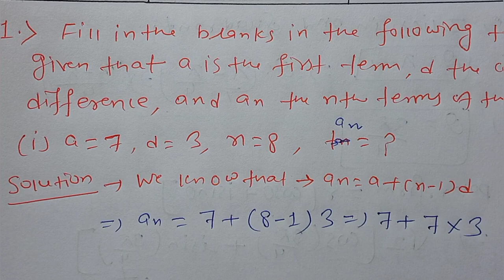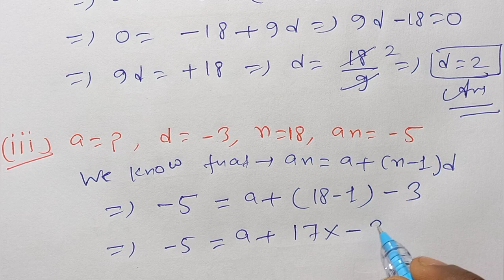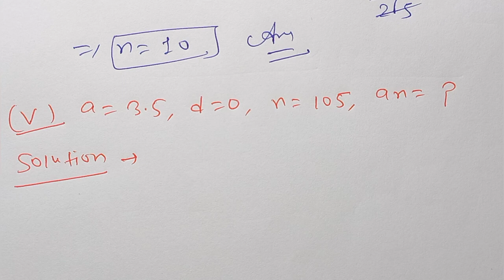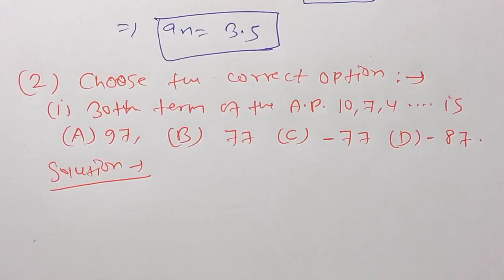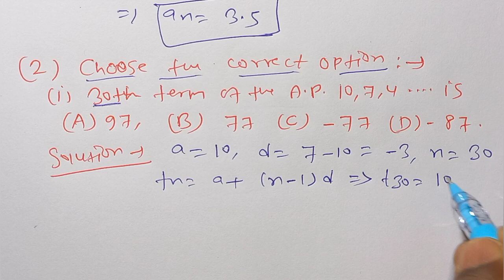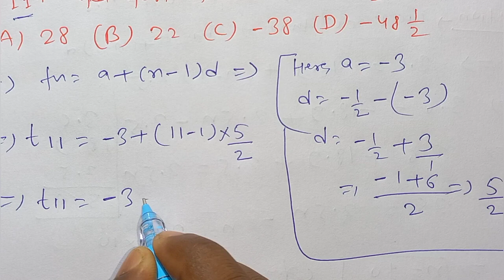Ncert Class-10th Maths Chapter-5 Arithmetic Progressions CBSE|Exercise-5.2 Class-10th Maths Ncert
Exercise-5.2 Class-10th Maths Ncert Solutions CBSE BOARD

Ncert Class-10th Maths Arithmetic Progression Solutions CBSE BOARD

Class-10th Maths Ncert solutions CBSE Board

10th Maths Ncert Solutions CBSE BOARD

10th Maths Ncert Exemplar Solutions CBSE BOARD

important questions of Class-10th Maths CBSE Board

Previous year question of Arithmetic Progression Class-10th Maths CBSE Board

Basic Questions of Arithmetic Progression Class-10th Maths CBSE

All types of Question Related to Arithmetic Progression Class-10th Maths CBSE Board

How to Solve Arithmetic Progression Class-10th Maths CBSE Board

Exercise-5.2 Class-10th Ncert Question no.1

Exercise-5.2 Class-10th Ncert Question no.2

Exercise-5.2 Class-10th Ncert Question no.3

R.S.Agharwal Maths Solutions For Class-10th CBSE BOARD

Arithmetic Progression Class-10th Maths R.S.Aggarwal Solutions CBSE BOARD

Ncert Class-10th Maths Chapter-5 Arithmetic Progressions CBSE|Exercise-5.1 Class-10th Maths Ncert

Arithmetic Progression Class-10th Maths Ncert Solutions CBSE BOARD

Arithmetic Progression Class-10th Maths Ncert Exemplar Solutions CBSE BOARD

10th Maths Ncert solutions CBSE Board

10th Maths Ncert Exemplar Solutions CBSE BOARD

10th Maths Ncert Chapter-5 Solutions CBSE BOARD

10th Maths Arithmetic Progression Ncert Solutions CBSE BOARD

10th Maths R.S.Aggarwal Arithmetic Progression CBSE BOARD

10th Maths R.D.Sharma Solutions CBSE BOARD

How to Solve Problem Related to Arithmetic Progression Class-10th Maths CBSE Board

important questions of Class 10th Maths CBSE -2024

10th Maths Ncert Solutions CBSE BOARD

Ncert Class-10th Maths Arithmetic Progression CBSE BOARD

Chapter-5 Class-10th Maths Ncert solutions CBSE Board

Previous year question of Class-10th Maths CBSE Board

R.S.Aggarwal Maths Solutions For Class-10th Maths CBSE Board

Question Related to nth term of Arithmetic Progression Class-10th Maths CBSE Board

10th Maths Ncert solutions CBSE Board

10th Maths Ncert Exemplar Solutions CBSE BOARD

10th Maths R.D.Sharma Solutions CBSE BOARD

R.S.Aggarwal Class-10th Maths Solutions CBSE BOARD

All Basic Concept of Arithmetic Progression Class-10th Maths CBSE Board

All Basic Question of Arithmetic Progression Class-10th Maths CBSE Board

Exercise-5.1 Class-10th Maths Ncert Question no.1

Exercise-5.1 Class-10th Maths Ncert Question no.2

Exercise-5.1 Class-10th Maths Ncert Question no.3

Exercise-5.1 Class-10th Maths Ncert Question no.4